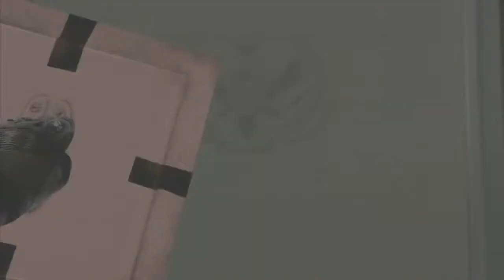Rage Quit - Call of Duty: Modern Warfare 3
Michael brings along Ray to complete this Rage Quit in Call of Duty: Modern Warfare 3.  More like Modern